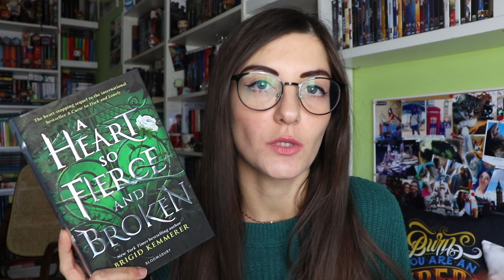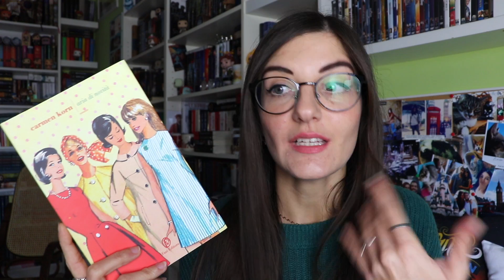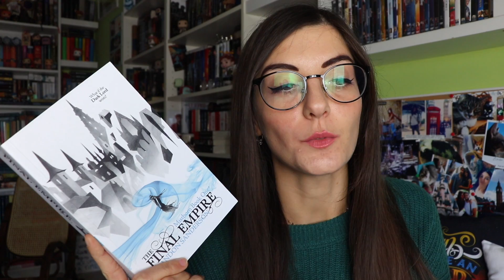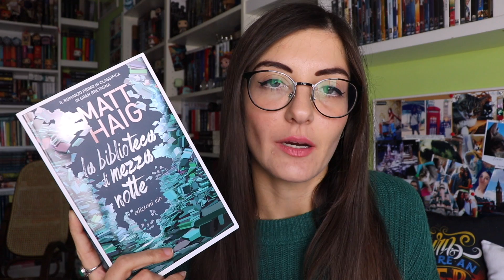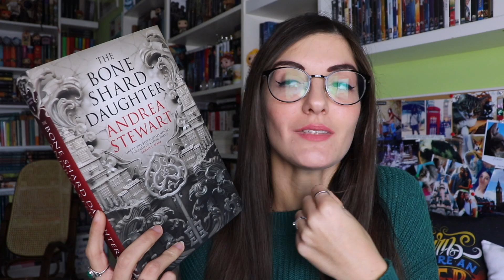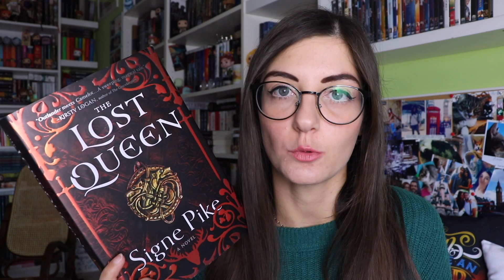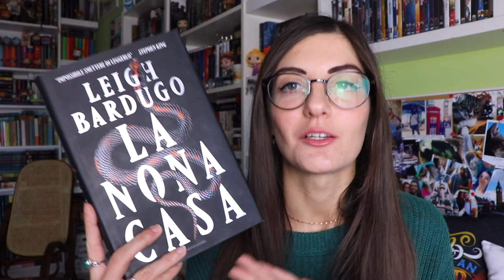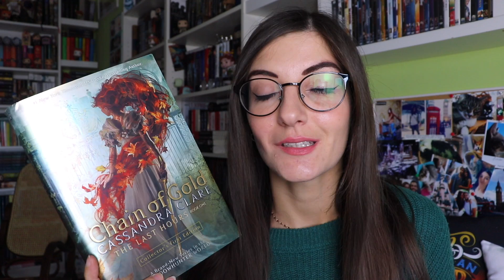Libri migliori del 2020! ♥️📚